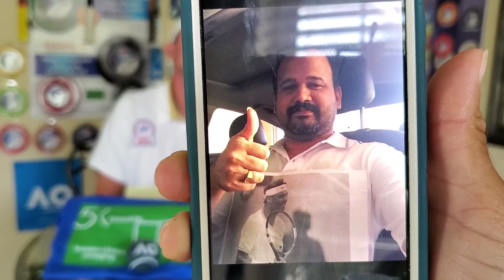Pre Wimbledon 2019 Tennis Discussion. Grass Court Season Begins. Predictions, Prize Giveaways & More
Thanks so much to all of you! LET'S GO! See You Soon

Thanks to YTEX STRINGS for such great customer service and topnotch products!
YOU WON'T BE DISAPPOINTED!